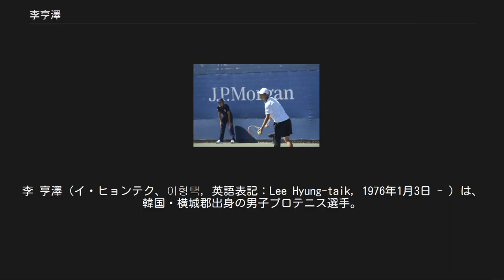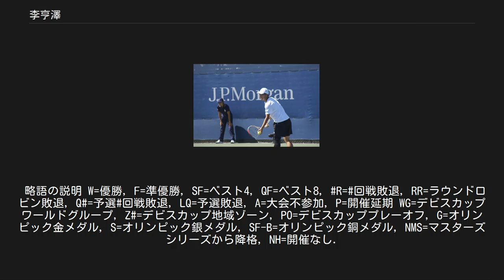李亨澤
江原道出身の人物_(南)
李 亨澤（イ・ヒョンテク、이형택, 英語表記：Lee Hyung-taik, 1976年1月3日 - ）は、韓国・横城郡出身の男子プロテニス選手。
韓国のプロテニス選手として初めて、ATPツアー大会でシングルス・ダブルスともにタイトルを獲得した。
 李は故郷の横城郡で、学校の教師に勧められて9歳からテニスを始めた。
1995年に19歳でプロ入りし、直ちに男子テニス国別対抗戦・デビスカップ韓国代表選手に選出される。
翌年の1996年アトランタ五輪でオリンピックにも初出場したが、この大会では男子ダブルスのみに出場し、1回戦でジンバブエ代表の「ブラック兄弟」（バイロンとウェイン）に敗れた。
4年後、李亨澤は2000年全米オープンで4大大会デビューを果たす。
予選3試合を勝ち抜いた李は、本戦でもピート・サンプラスとの4回戦まで進出し、韓国の男子テニス選手として4大大会初勝利を獲得した。
この後シドニー五輪で2度目のオリンピックにも出場し、男子シングルスに初出場を果たすが、1回戦でスペイン代表のフアン・カルロス・フェレーロに敗れた。
 2003年1月、李亨澤はシドニー国際決勝でフアン・カルロス・フェレーロを4-6, 7-6, 7-6で破り、韓国の男子テニス選手として最初のATPツアー大会優勝者になった。
1ヶ月後、SAPオープンのダブルスでウラジミール・ボルチコフとペアを組み、ダブルスでも初優勝を果たす。
その後、2004年・2005年の2年連続で全仏オープンの3回戦に進出した。
3度目のオリンピック出場となった2004年アテネ五輪でも、初めて男子シングルスの初戦を突破し、チリ代表のフェルナンド・ゴンサレスとの2回戦に進出している。
2004年は、全米オープンでも4年ぶりの3回戦に勝ち上がり、アンドレイ・パベルに敗れた。
 李亨澤は2007年、韓国のテニス選手として史上初の世界ランキング50位以内に入った。
当年度の成績は、ウィンブルドンで初の3回戦進出と、全米オープンで4回戦進出がある。
李は3回戦でアンディ・マリーを破り、2000年以来7年ぶり2度目の4回戦に勝ち上がったが、4回戦で第4シードのニコライ・ダビデンコに1-6, 3-6, 4-6で敗れた。
 李亨澤は2009年に現役を引退した。
その後2013年に現役復帰を発表し2015年までチャレンジャー大会を中心に出場した。
略語の説明 W=優勝, F=準優勝, SF=ベスト4, QF=ベスト8, R=回戦敗退, RR=ラウンドロビン敗退, Q#=予選#回戦敗退, LQ=予選敗退, A=大会不参加, P=開催延期 WG=デビスカップワールドグループ, Z#=デビスカップ地域ゾーン, PO=デビスカッププレーオフ, G=オリンピック金メダル, S=オリンピック銀メダル, SF-B=オリンピック銅メダル, NMS=マスターズシリーズから降格, NH=開催なし.